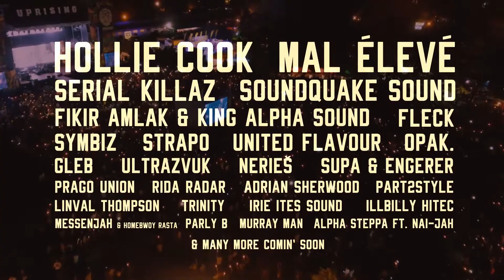UPRISING FESTIVAL 2019 - Fourth Line-Up Announcement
Predstavujeme 8 nových zárezov v programe dvanásteho ročníka festivalu Uprising. Z Jamajky cez Nový Zéland naspäť do Európy. Od Reggae, cez Dancehall, Dub, Jungle a Hip Hop až po Psy!

Uprising Festival 2019